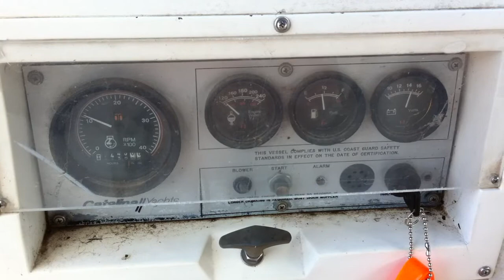Catalina 30 - idling in forward gear at the dock, with problems.  Best guess is cutless bearing